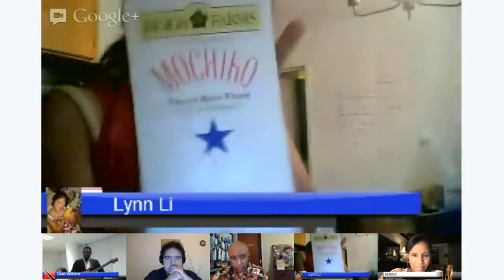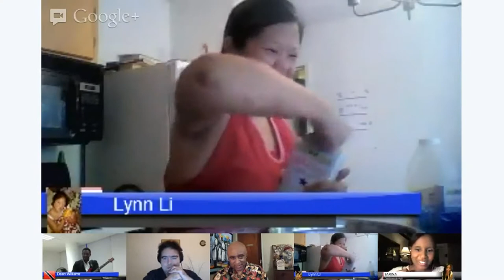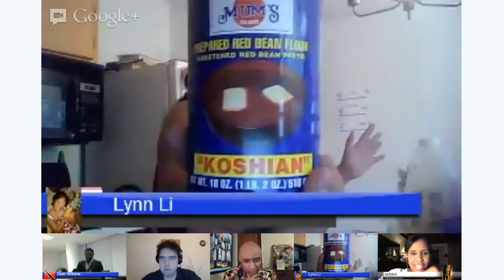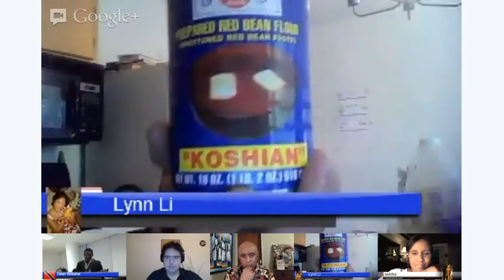(Ep. 13) Sweet Han': Caribbean Cooking with Sarina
This month marks the third installment of my "CookALong" series where a prominent (usually) Caribbean personality follows one of my recipes, and sometimes throws in a few of their own :) This week however I'm shaking things up a bit by taking a 'virtual' trip to another multicultural island oasis, that of Hawaii, where my best bud and culinary whiz  Lynn Li is located.

Lynn will be making my recipe for Trinidad Carrot Punch as well as her own take on two Hawaiian desserts. I can hardly wait!

Joining us on-air will be Trinidadian jazz guitarist Dean Williams who'll be sharing two original compositions with us! "